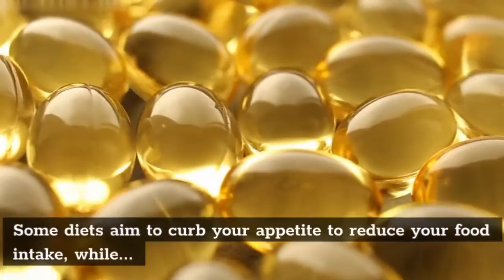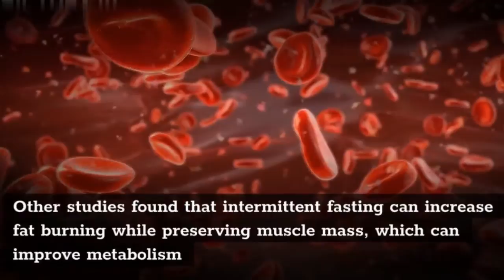best diet plans to help you shed weight and improve your overall health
Mediterranean diet is named as the best overall diet of 2020 for the fourth consecutive year. It is based on the traditional eating pattern ...